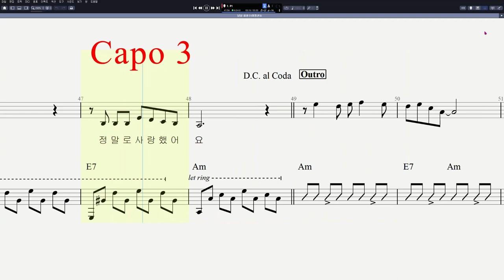남남 - 최성수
음원제작 : Guitar Pro 8
CPU : i5-4690
그래픽카드 : GeForce GTX 750
RAM : DDR3 8GB
편집 : 곰믹스